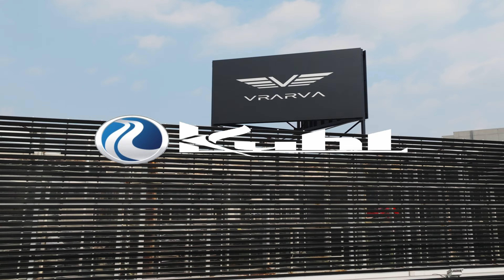EZUPspacer Suzuki HUSTLER 92/52S FF ”EZUP×VRARVA”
2020- HUSTLER [MR92S/52S FF] (FRNT&REAR) set
2020年～ スズキ　ハスラー　イージーアップ スペーサー
VRARVA名古屋 コンプリート ブランド VRARVA IO
未来的ミリタリー軽自動車
VRARVA BODY KIT｜VERZ-KROSS 15”ホイール｜Toyo オープンカントリー｜ACC イージアップスペーサー
SpThanks：ＶＲＡＲＶＡ名古屋